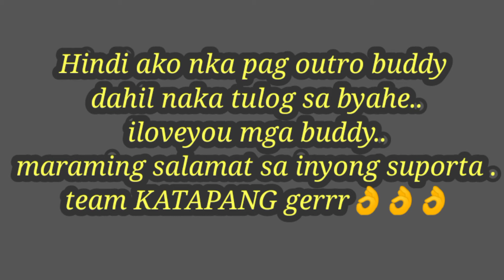maraming naghihintay para mag pa picture ky idol @boytapangvlogs7148 pa uwi na kami mga idol..😄👌👌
yowwww mga ka buddy..parang na lasing kami sa byahi haha ..late upload na yan buddy pru nkakasaya..hehhe .
maraming salamat mga idol sa support nyu sa team KATAPANG... gerrrrrr👌👌👌👌👌👌